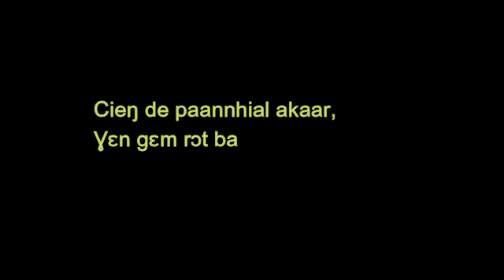Domdun Hɔn Ca Com 488